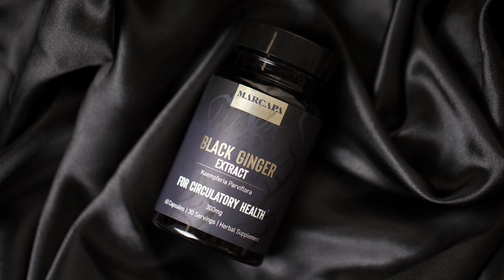Dr. Robert Valenzuela - scientific benefits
In this video, Dr. Valenzuela describes how Marcapa black ginger works. Dr. Valenzuela is currently the Director of Penile Prosthesis Surgery at the Icahn School of Medicine at Mount Sinai in New York City. He is a Diplomate of the American Board of Urology and a Fellow of the American College of Surgeons. Dr. Valenzuela specializes in prosthetic urology, sexual dysfunction, post prostatectomy urinary incontinence, benign prostatic hypertrophy (BPH), treatment of Peyronie’s disease, and medical education.